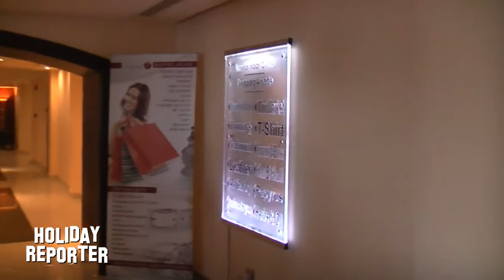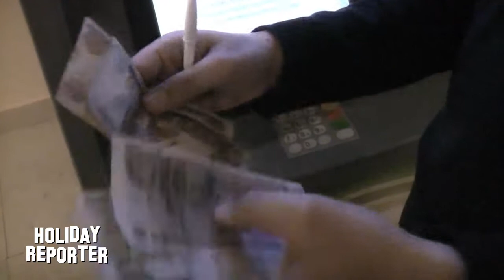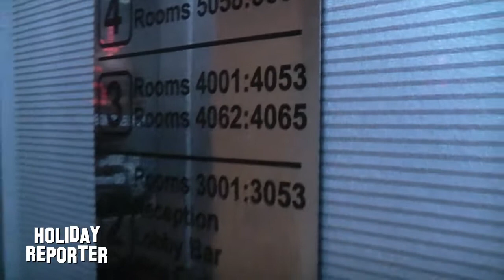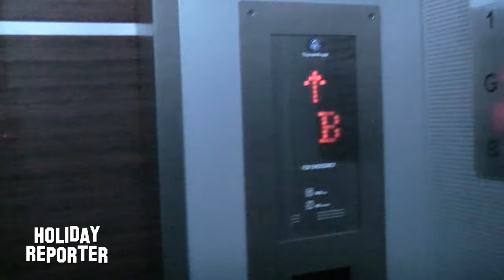Holiday Reporter auf Rundgang im Hotel Tropitel Sahl Hasheesh Teil 1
Im ersten Teil zeigen wir Euch das Hauptgebäude, das Restaurant, Shopping Bereich und das Zimmer .
Mehr LIVE Videos und Bilder wie immer